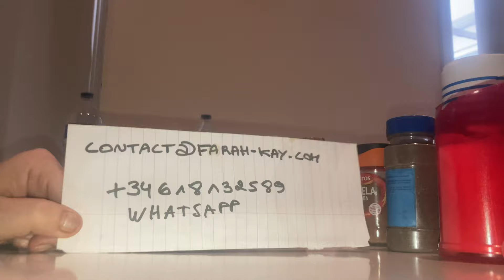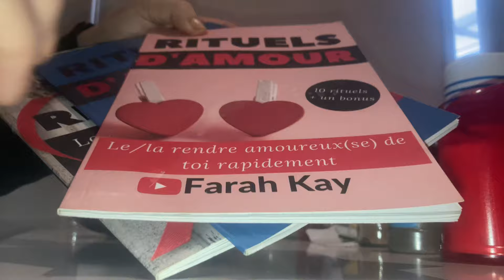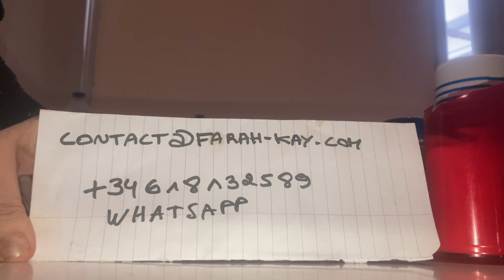🌺🌺PASSE UNE BOUGIE PRÈS DE TON… ET IL/ELLE SERA TOUT À TOI!